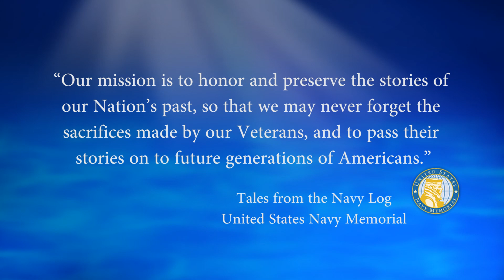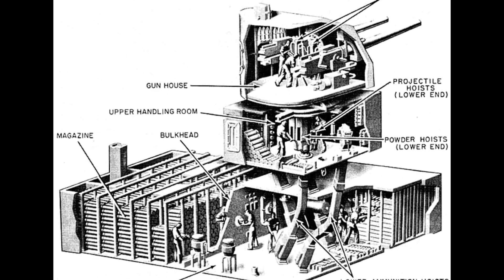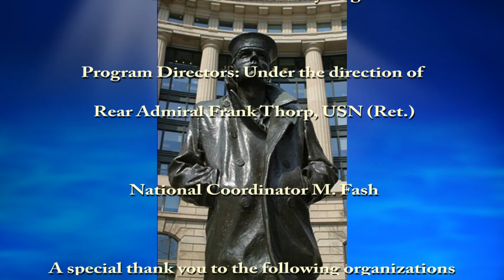USNM Interview of Gabe Lewis Part Five Cruises and Gemini Recovery Mission on the USS Douglas H Fox